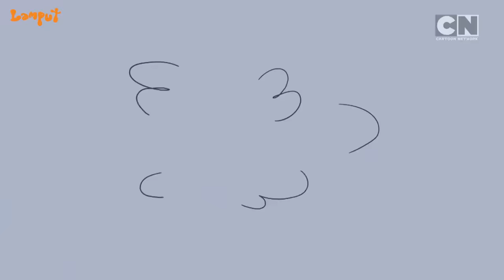Lamput’s Helicopter Havoc🤩 | Full Episode 😆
Lamput’s taken to the skies, spinning into a mini helicopter right in the middle of the desert! Can Skinny and Specs outsmart this airborne trickster, or will they be left spinning in circles?  🤩

Watch exciting episodes of Lamput only on Cartoon Network. 😆